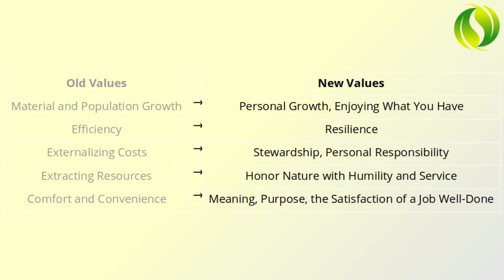A counterintuitive concept in science and technology relevant today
My submission to VeritasiumContest, by josh at spodek dot net